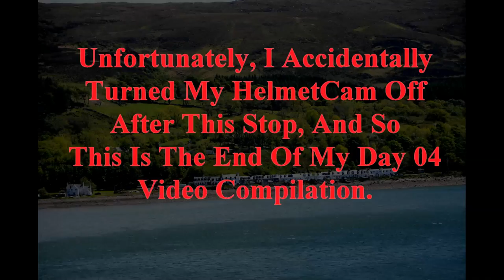Scotland 2015 Day 04 Part 05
Part 05 of my Day 04 Ride in Scotland.  Riding the famed Bealach na Ba pass to Applecross.  Keep in mind the event of the very start of the Day 04 Part 01 ride when you watch this video compilation!  I had not linked the two events until when I stated editing these video clips!